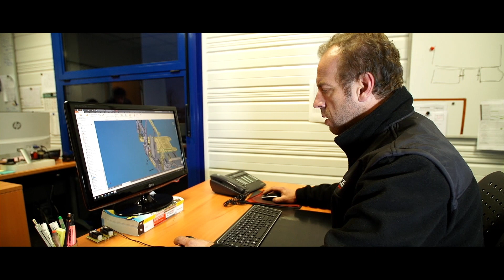MORICE Constructeur • RECHERCHE & DÉVELOPPEMENT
Morice Constructeur met à votre disposition son service R&D et ses 40 ans d’expertise pour analyser votre projet, le tester et le développer.